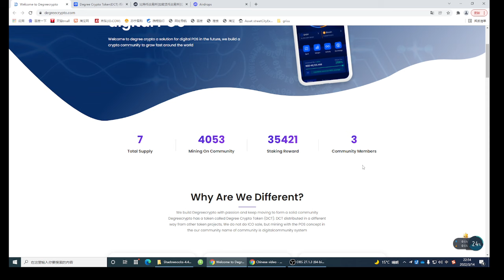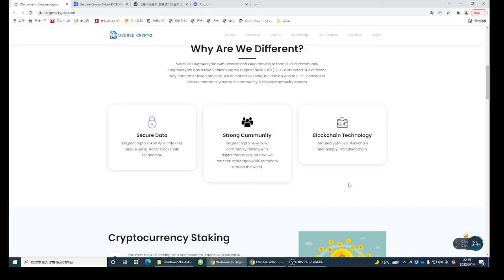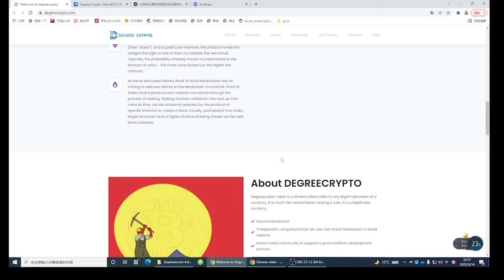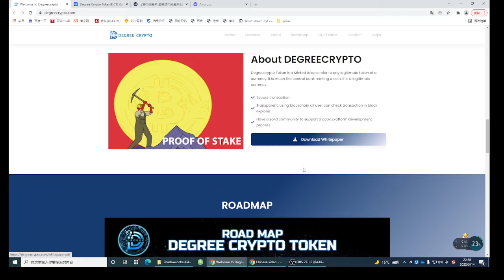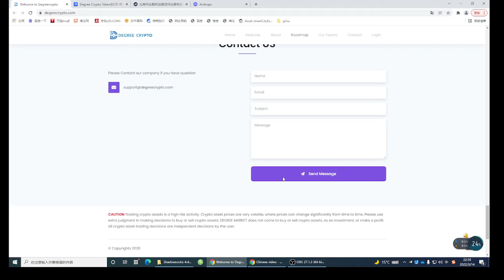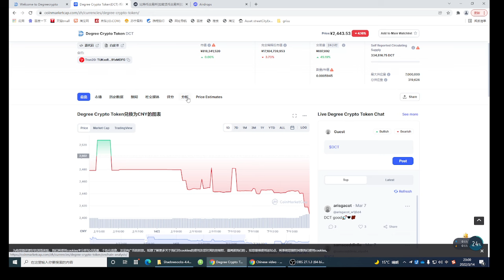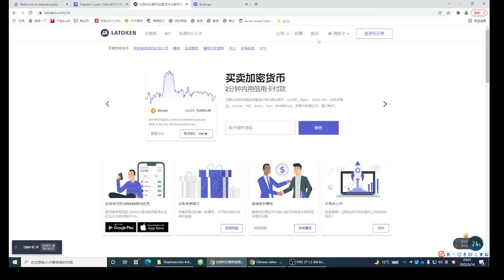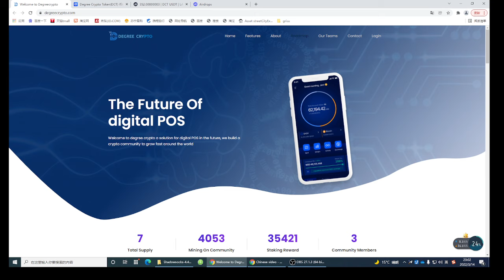审查 DEGREE CRYPTO - 从采矿中赚钱 数字 POS 的未来。 LATOKEN 的 DCT 竞赛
Key facts about LATOKEN:

- Ranked #2 worldwide in the startup tokens primary market with 280+ IEOs since 2017

-         Over 2 mln registered users, over 1 mln Android app installations

-         TOP 10 of CoinGecko rank by the number of token pairs and coins listed